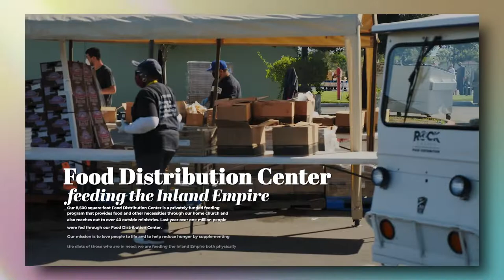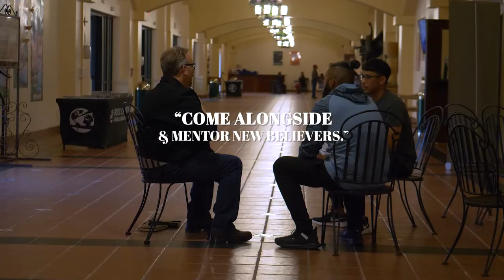Welcome to the Rock 2022